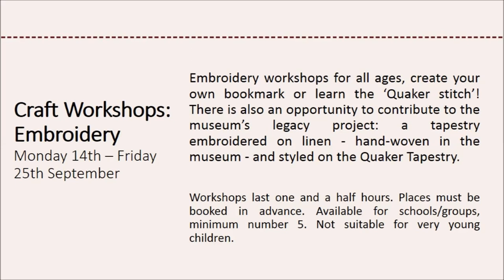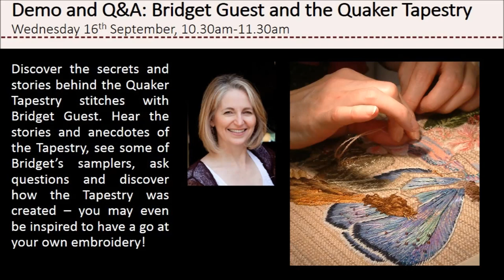Quaker Tapestry Embroidery Workshops at Lisburn Museum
Contribute to the museum’s legacy project: a tapestry embroidered on linen - hand-woven in the museum - and styled on the Quaker Tapestry in our free workshops this September (2015).